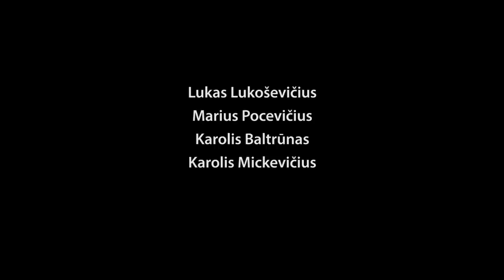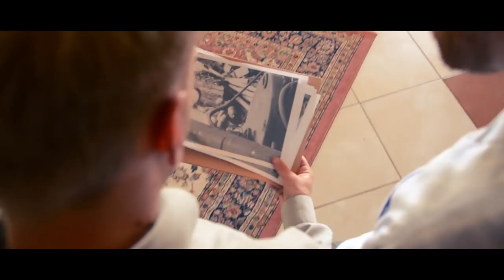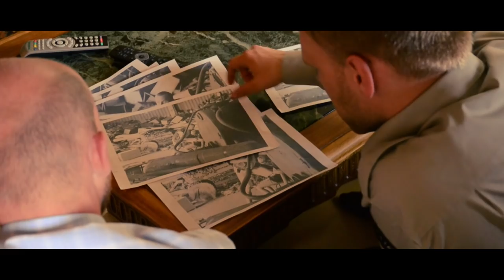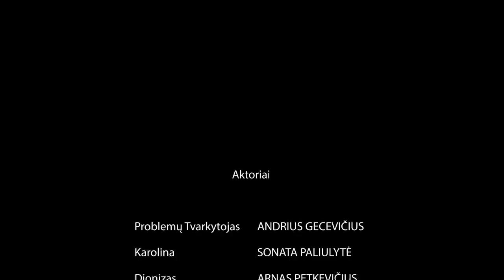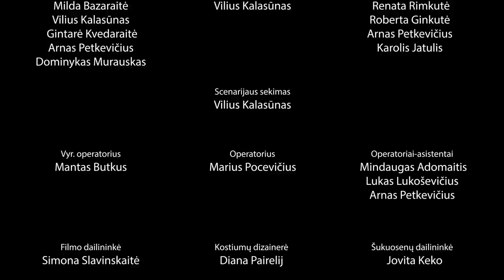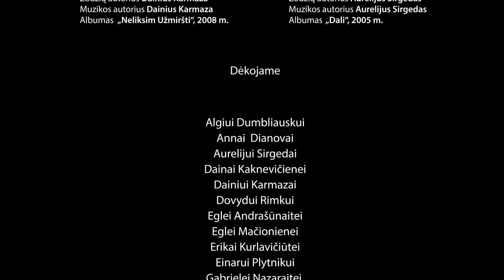Problemų Tvarkytojas (2015) filmas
"Problemų Tvarkytojas" – tai debiutinis Mariaus Pocevičiaus filmas, ironiška veiksmo komedija, persunkta savitu požiūriu į mažo miestelio gyvenimą ir jam taikomus stereotipus.
Debiutuojančio režisieriaus filme žiūrovai išvys tokias personažų istorijas, kurias galima atrasti ir mūsų gyvenimuose. Filme apstu komiškų, kartais absurdiškų situacijų, ironišku žvilgsniu žvelgiama į Lietuvos provincijos ir veiksmo filmų stereotipus.
Visa filmo kūrybinė grupė – neprofesionalai, siekiantys įrodyti, kad turint užtektinai motyvacijos ir užsispyrimo, įmanoma viskas. Net ir savo lėšomis sukurti pilno metro filmą.
Filme vaidina Andrius Gecevičius (Problemų Tvarkytojas), Sonata Paliulytė (Karolina), Arnas Petkevičius (Dionizas), Arūnas Proberkas (Ernestas), Povilas Kruopis (Polis), Karolis Jatulis (Arčis), Ernestas Flaksas (Vasalskis), Lukas Grigaravičius (Jurijus Lietkevičius) ir kiti.
Režisierius ir scenarijaus autorius – Marius Pocevičius.
Prodiuseriai - Marius Pocevičius, Ernestas Flaksas.
Koprodiuserės - Milda Bazaraitė, Renata Rimkutė.
Operatorius – Mantas Butkus.
Filmo dailininkė - Simona Slavinskaitė.
Montažas – Marius Pocevičius, Kazimieras Pečiulevičius.
Kompozitorius – Povilas Kruopis.

Filme naudojami necenzūriniai žodžiai, yra kovos scenų, tad jo nerekomenduojame žiūrėti nepilnamečiams ir silpnų nervų žmonėms.